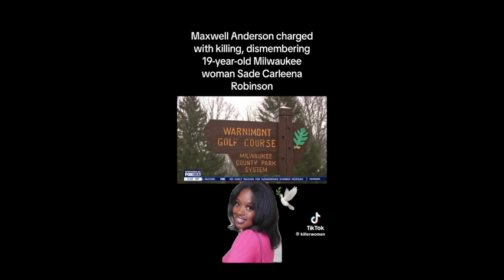Divesting Gone Wrong | Sade Robinson |”Sprinkle Sprinkle”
Anderson and Robinson met April 1 to go on a first date with each other, the criminal complaint said. The two ate dinner and went to a bar before going to Anderson's home on Milwaukee's south side.

Using surveillance footage, witness statements and phone tracking records, the complaint pieces together the movement of Anderson, Robinson, her phone and her car for about a 16-hour period beginning with their meeting over dinner.

Anderson was charged Friday with first-degree intentional homicide, mutilating a corpse and arson. In a court appearance Friday morning, his bail was set at $5 million.